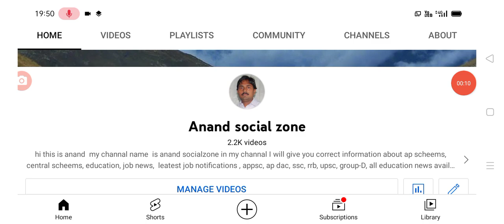రేపే ప్రభుత్వానికి షాక్ ఇవ్వనున్న ఉద్యోగులు ap employees latest update today.